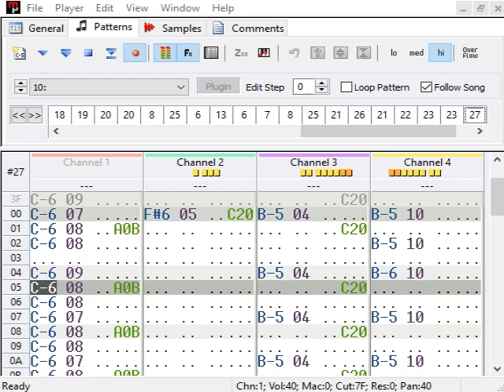Noise Plus without percussion channel